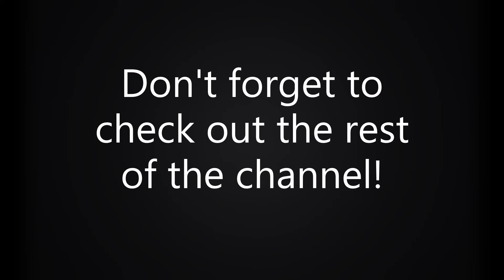The Floor Is Lava! (Gaming Co. Archives)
The Cringe at me being a NEW YouTuber IS REAL!!! Good god!

This dates before Big Mike Gaming

Sit back and enjoy me playing Fortnite 2 years ago, when i was just getting my first channel started!

No I do not own that Xbox controller picture, which yes as lame as it may seem, was apart of my old old logo.

Also yes, I put up the original crappy thumbnail I just added text to. And no epic i'm not trying to insult you, at the time... yes I'll admit it, but now, no. I respect the work you guys do.